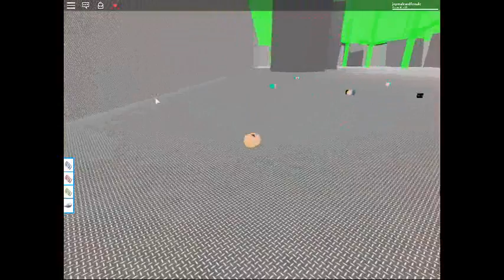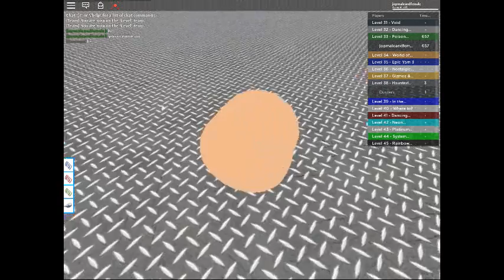stage 32 : WHAT VERY HARD?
stage 30
stage 31
stage 32